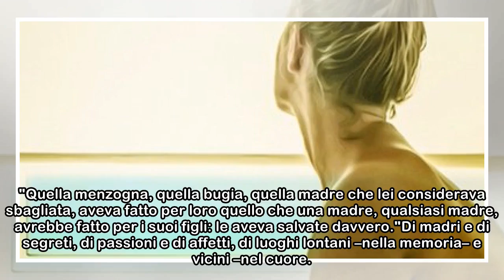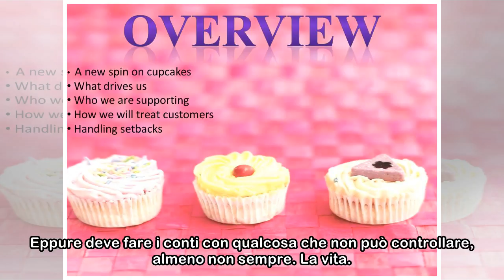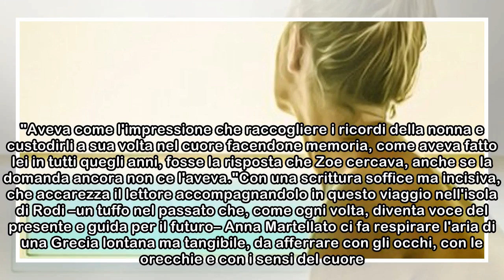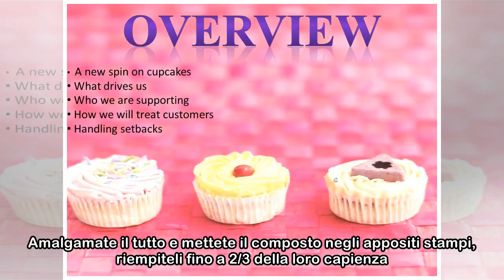Cupcakes a Rodi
"Quella menzogna, quella bugia, quella madre che lei considerava sbagliata, aveva fatto per loro quello che una madre, qualsiasi madre, avrebbe fatto per i suoi figli: le aveva salvate davvero."Di mad...